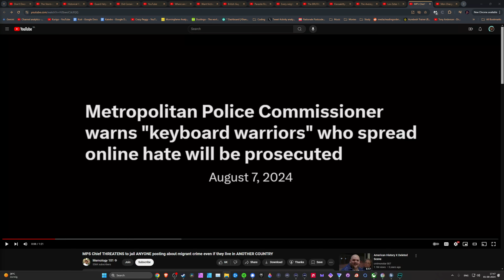Let's Play Star Wars Outlaws EP 10: Covell's Secret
Star Wars Outlaws Gameplay Hutt Cartel focus Part 1 to Finale provides detailed journey through Star Wars Outlaws on PC 7900XTX and is available on PlayStation 5 (PS5), Xbox Series X/S. This let's play Serie integrates review and reaction, Gameplay, story/lore, various missions, and bosses.

It’s free and helps to make more content like this.